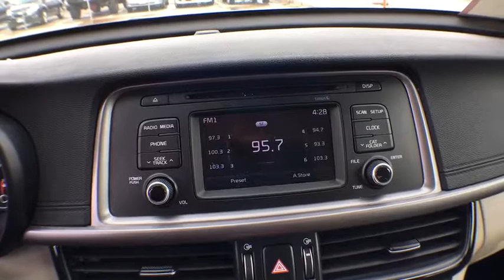2016 Kia Optima Denver, Lakewood, Wheat Ridge, Englewood, Littleton, CO LK207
11001 West I-70 Frontage Road N

2016 Kia Optima LX CARFAX One-Owner. Cloth. This 2016 Kia Optima is located at the Medved Autoplex in Wheat Ridge. Medved gives you the MAX! Medved guarantees the MAXIMUM trade allowance for your trade! Price is after 3500.00 Push, Pull and Drag. Price includes Dealer and Handling Fee. Price does not include title or tax. Certified Pre-owned vehicles do not qualify for Push Pull and Drag. See Dealer for Details.